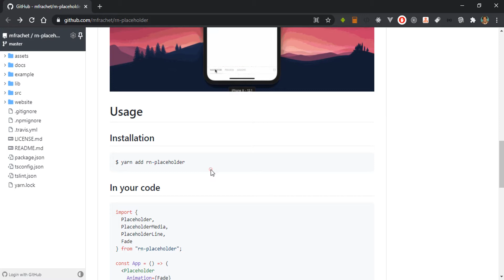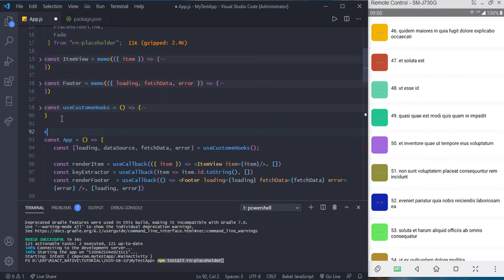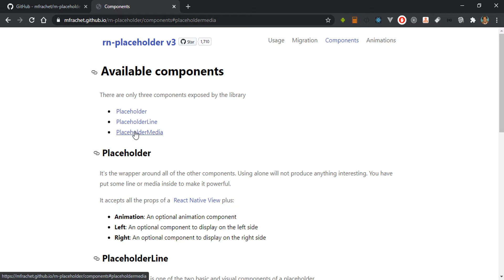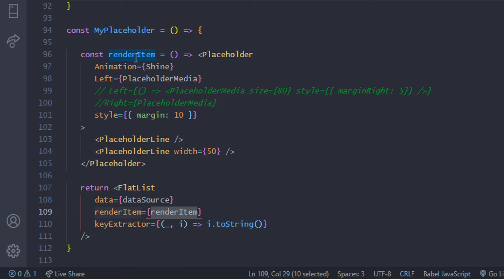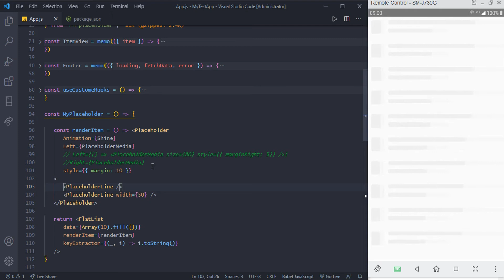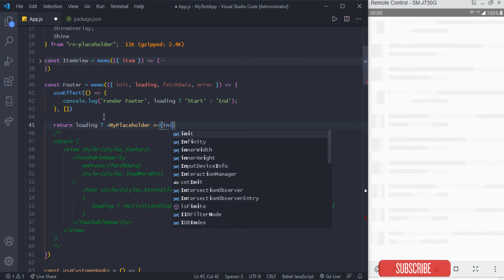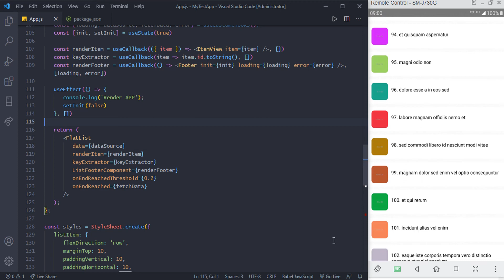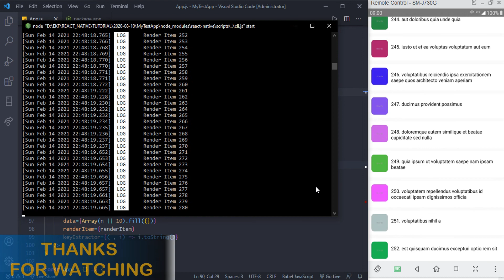Placeholder React Native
Dalam video kali ini kita akan belajar tentang Placeholder React Native dengan menggunkan Flatlist React Native Hooks. Plugin yang saya gunakan rn-placeholder.

Semoga bermanfaat. :)

Terima kasih,
Kistanto Channel YouTube